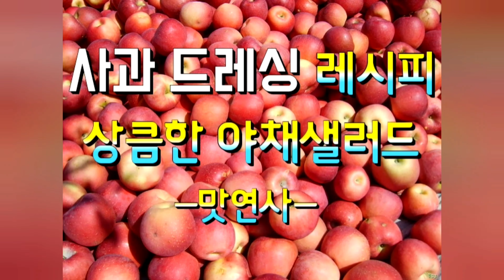특별한 시금치국 보리새우를 넣어 끓여 시원하고 칼칼한 맛을 더했다/시금치 된장국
보리새우를 넣어 끓여 시원하고 감칠맛 나는 시금치국 맛나게 끓여 드셔보세요~시금치 된장국
맛연사 블로그 전수창업,창업상담
010,2321,6322 상담문의